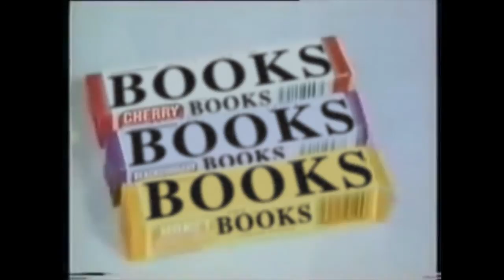Books make you think more easily (Tunes 1980s advert remix)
The iconic 1980s advert for Tunes gets a books-related makeover to celebrate the launch of Dawn of the Unread. Dedicated to Peter Cleall for putting Snotttingham on the map...